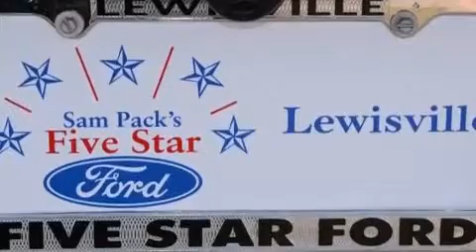Pre-Owned 2013 Ford Explorer Lewisville TX 75067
We have been honored to serve the Lewisville TX area , we promise that your experience at our dealership will exceed your expectations ! Year : 2013 Make : Ford Model : Explorer Engine : Gas V6 3.5L/ Trans . : Automatic Exterior : Tuxedo Black Metallic Miles : 22,236 Interior : Charcoal Black Stock : DFD40143B Five Star Ford Lewisville 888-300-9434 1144 N Stemmons Freeway Lewisville , TX 75067